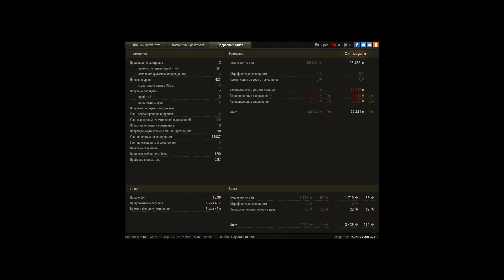хароший свет на ст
хороший свет